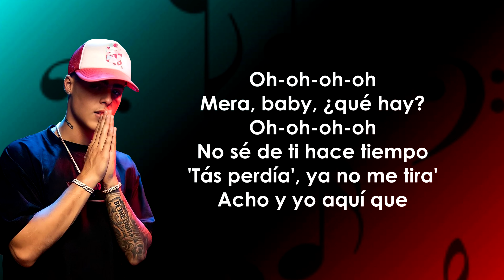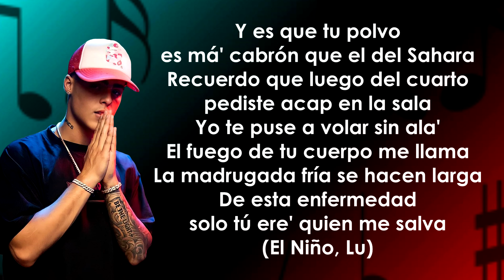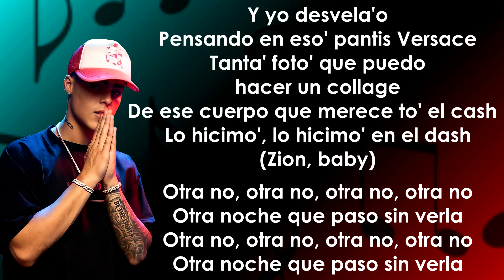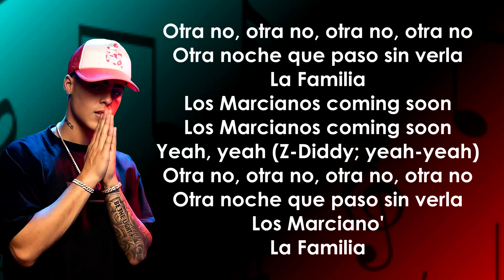Lunay, Bryant Myers, Zion - Otra No (Letra/Lyrics)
Lunay Otra No
Bryant Myers Otra No
Zion Otra No
Lunay Bryant Myers Zion Otra No
Otra No Lunay Bryant Myers Zion
Otra No Bryant Myers
Otra No Lunay
Otra No Zion

Letra de la canción:

Oh-oh-oh
Mera, baby, ¿qué hay?
No sé de ti hace tiempo
Estas perdía', ya no me tiras
Acho y yo aquí que

Más ganas me dan
Será que hay otro man
Que lleva tiempo perdida
Porfa, aparece ya (Aparece ya; Lu)
Otra noche que paso en vela
Tú caliente en la alcoba, yo esperando afuera (Zion, baby)

Otra no, otra no, otra no, otra no
Otra noche que paso sin verla, oh-oh

Yeah
Otra noche má' que se te hecha de meno'
Pienso en los día' que te comí, te relambí como Venom
Te siento aquí aunque estemo' de lejo'
Mi piel te busca má' que el Dori a Nemo
Y es que tu polvo es má' cabrón que el del Sahara
Recuerdo que luego del cuarto pediste acapella en la sala
Yo te puse a volar sin ala'
El fuego de tu cuerpo me llama
La madrugada' fría' se hacen larga'
De esta enfermedad solo tú eres quien me salva
El Niño, Lu

Otra noche viendo las estrella'
Siendo tú la que más brilla
Con ese bumper rompe la calle
Osa sin tablilla
Si te veo, baby, misión cumplida (Hey)
Tus fantasías te las cumplía (Woh)
Y yo desvela'o (Oh-oh-oh)
Pensando en esos pantis Versace
Tanta' foto' que puedo hacer un collage
De ese cuerpo que merece to' el cash (Zion, baby)

El dueño de tu vida seré yo
Nadie te lo hará como yo
Tú juras que no quieres
Pero yo sé que no e' así
Pero yo sé que no es así

Es así, es así, es así, es así
Lunay, El Niño
Bryant Myers
Zion
Chris Jedi, Gaby Music
Dímelo, Nino
Dulce Como Candy
La Family
Baby Records
Oh-oh-oh-oh
Otra noche que paso sin verla)

La Familia
Los Marcianos coming soon
Yeah, ey
Los Marcianos
La Familia